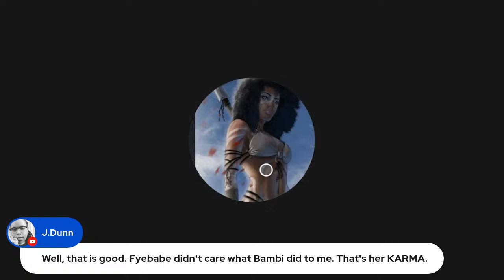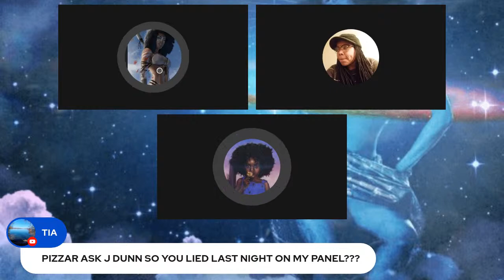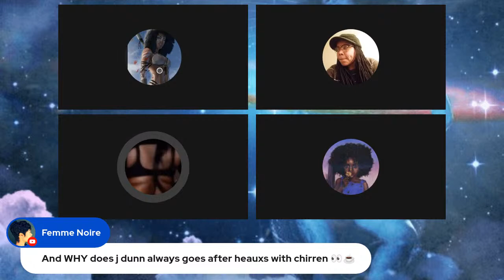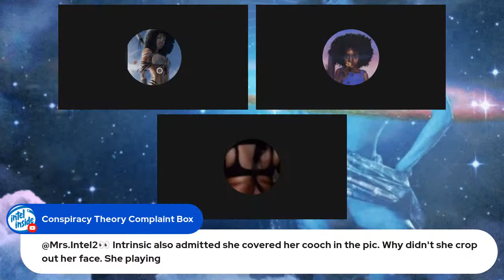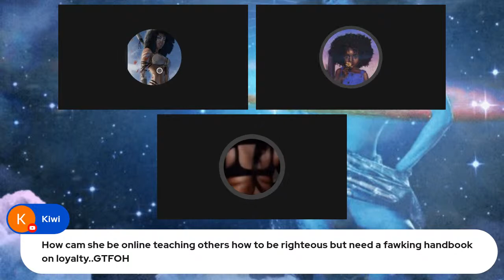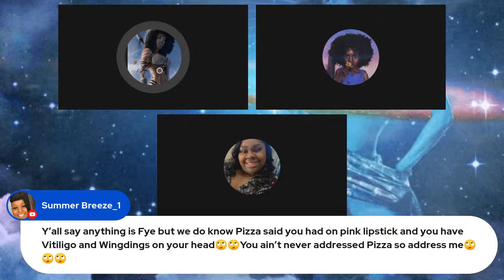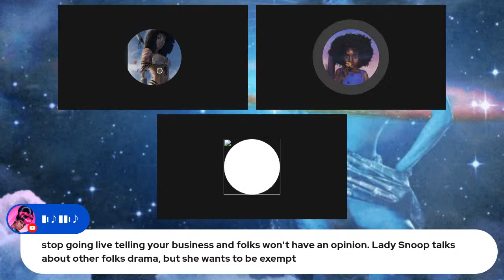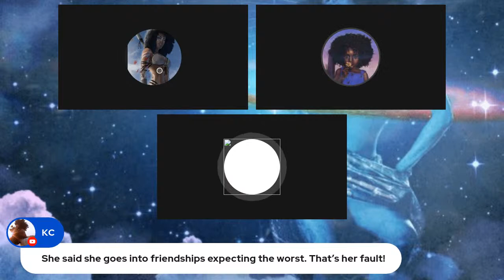The games folks play Intel 🧐🛸